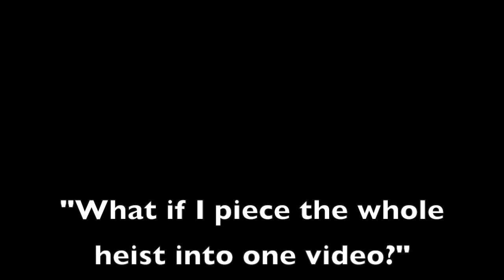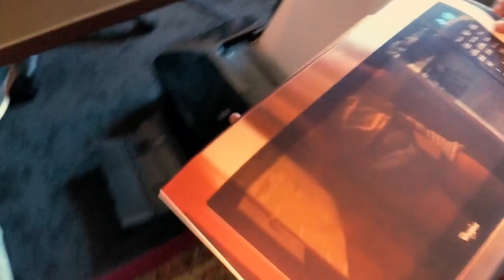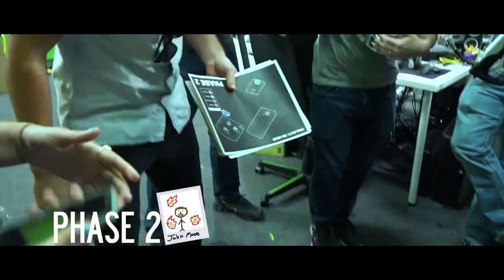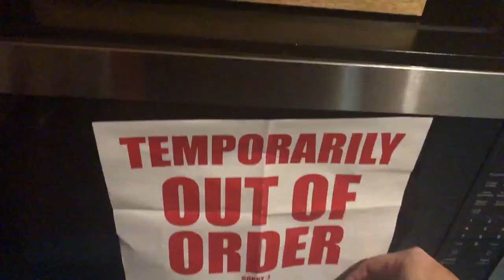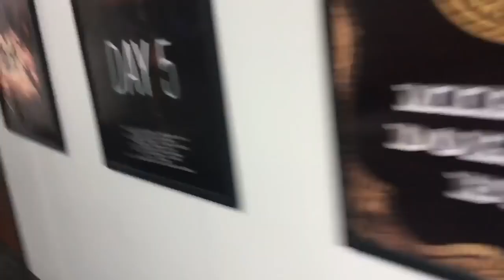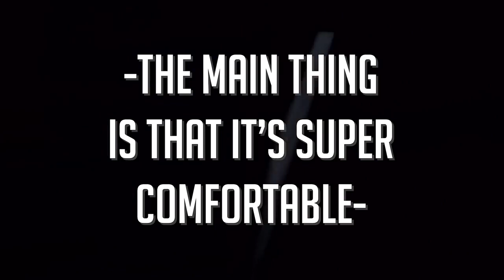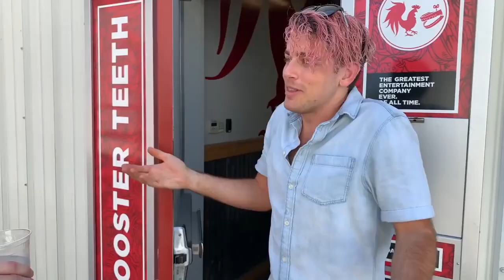RT Life/Achievement Hunter: The Complete Microwave Heist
I got bored and made this.
Totally an original video that no one else has done before. 100%.

Literally all the clips used are from RoosterTeeth and Achievement Hunter. This was made purely for fun and out of boredom.